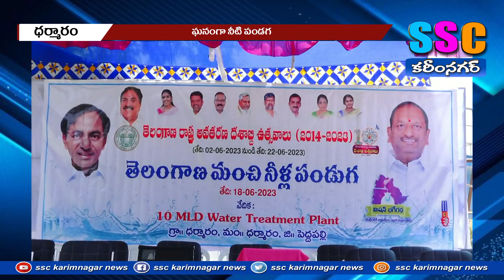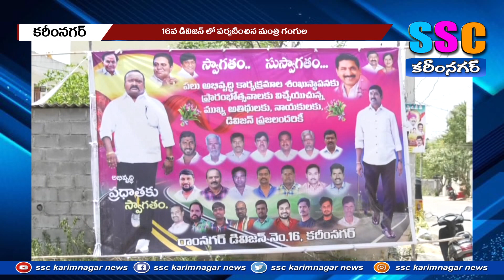...SSC NEWS KARIMNAGAR – 18.06.2023